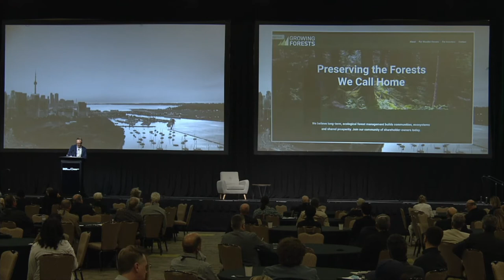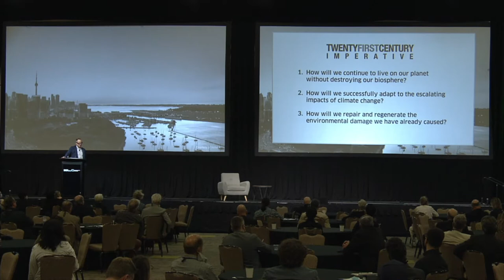Beyond Net-Zero: Building Positive Futures through Regenerative Architecture and Design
As we collectively search for meaningful solutions to the urgent climate crisis, looking inward at how the built environment is conceived and constructed holds important answers. With some estimates suggesting buildings are responsible for nearly 40 per cent of greenhouse gas emissions, the architecture profession has a duty to the public to find better ways to build. While “sustainability” and “net-zero” have been foregrounded as the gold standard, some thought leaders are reaching further and calling for an orientation instead toward “regeneration” and “net-positive,” where human-made environments have a beneficial impact for people and planet. This approach sees all humans—and their actions—as integral to the complex living and non-living natural systems that support them.

Speakers:
Craig Applegath
Nina-Marie Lister
Michael Pawlyn
Shawn Micallef (Moderator)